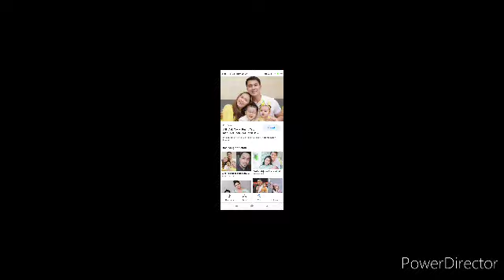ISTERI PENYANYI INI DEDAHKAN SESUATU SELEPAS SUAMINYA BERUBAH?